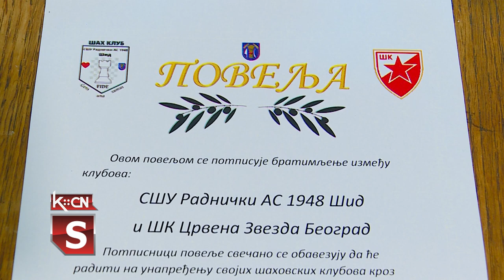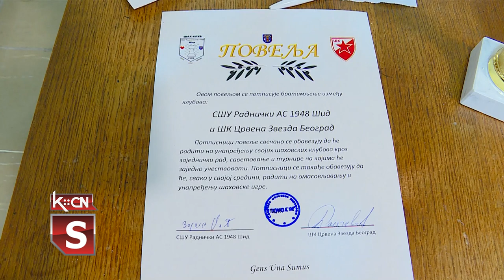Vidovdanski šahovski turnir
Šahisti Crvene Zvezde iz Beograda pobednici su tradicionalnog Vidovdanskog šahovskog turnira koji je u subotu održan u Šidu.